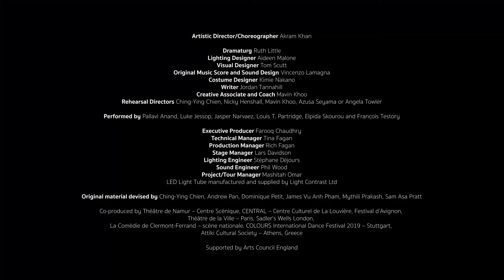Prelisičiti hudiča, Akram Kahn Company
Otvoritvena predstava 57. FBS